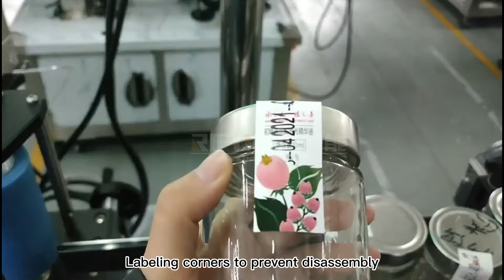Automatic anti-fake lable sticker corner labeling machine